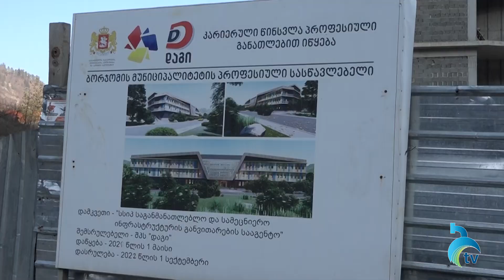როდის დასრულდება პროფესიული სასწავლებლის მშენებლობა ბორჯომში